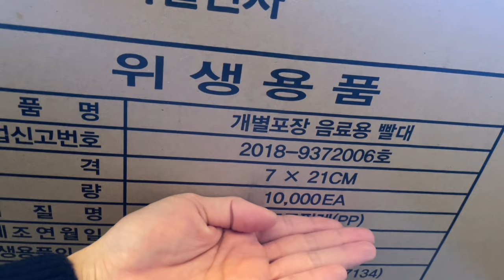[Sub] Cafe Vlog | 공포의 인사 이동 시즌, 흔한 오피스상권 카페 브이로그💼 | 노러시 노캐시 | 돌려줘 내 러시타임 | korea cafe vlog | no bgm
안녕하세요 타코 누나들입니다!
이제는 봄 내음이 물씬 나는 날씨가 된 것 같아요 :)
싱그러운 카페 브이로그 들고 오려고 했는데 슬프게도 인사이동 시즌이 겹쳐서
아주 소소한 영상 만들어왔습니다! 재밌게 즐겨주세요!

hi guys! We're Taco's sisters.
now, spring is in the air☺️
I wish that I make fresh cafe vlog, but can't. a little tiny rush time with that.
because company move season. plz enjoy this vlog :) let's have fun!

1080*60P CC on (or not)